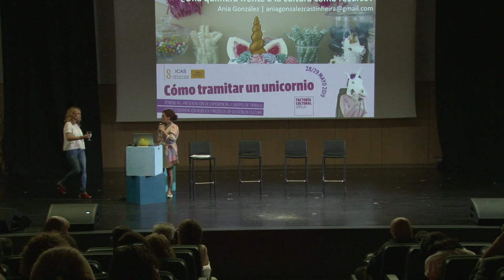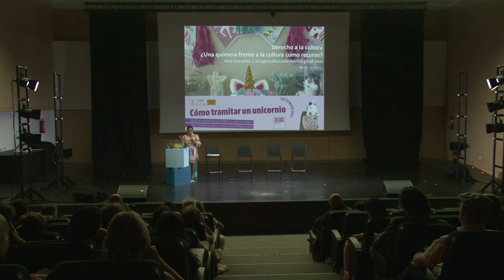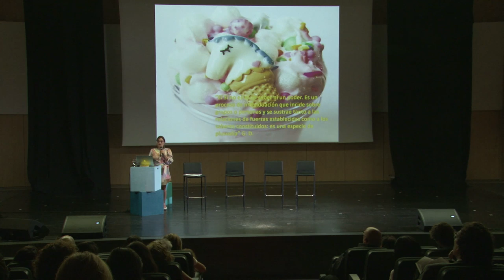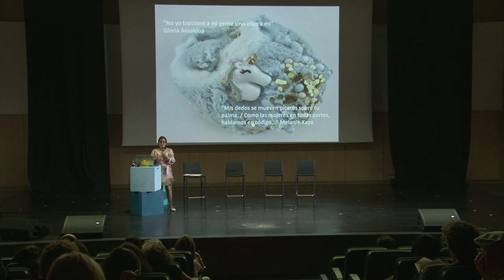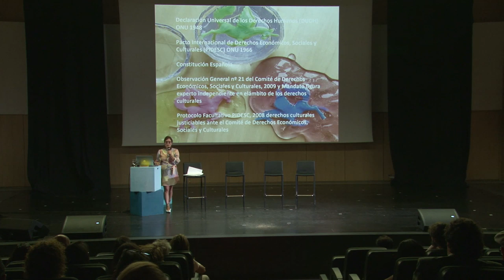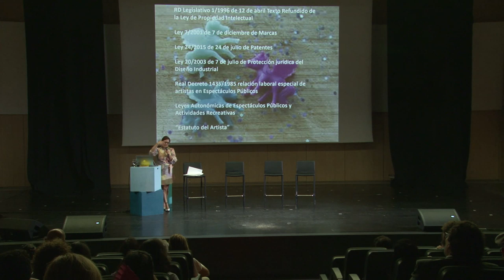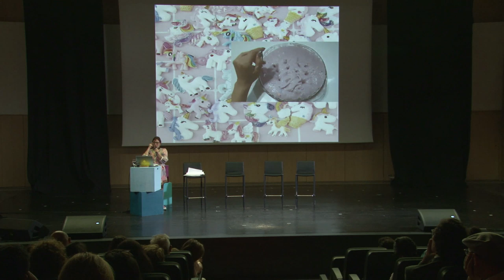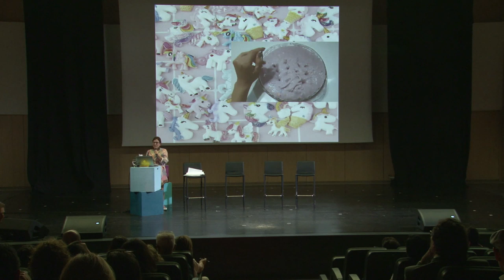Ponencia Ania González - Cómo tramitar un unicornio - Sevilla 2019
Ponencia realizada en el marco de las Jornadas:

“Cómo tramitar un unicornio. El derecho a la cultura y Ley de contratos públicos y los retos que suponen para la cultura”, celebrado en Sevilla 28 y 29 de mayo de 2019.